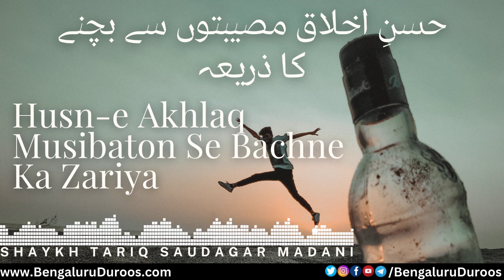Husn-e Akhlaq Musibaton Se Bachne Ka Zariya | Shaykh Tariq Saudagar Madani